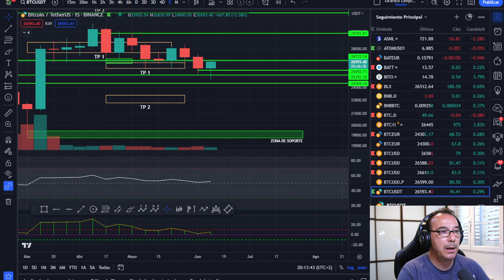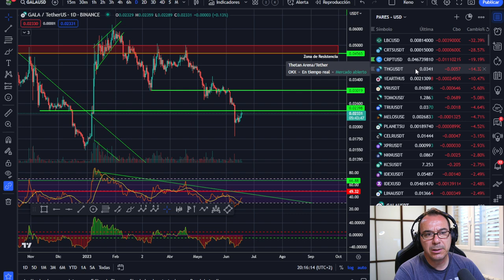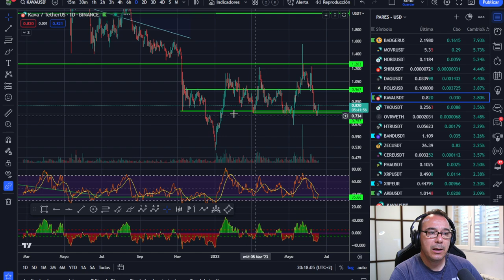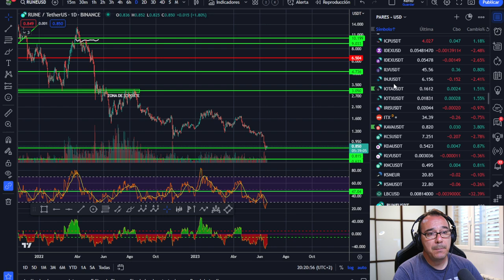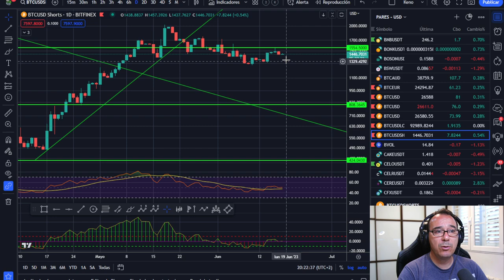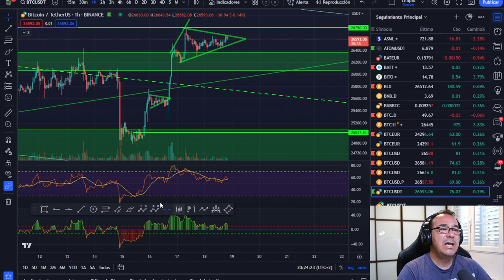🤢🤢🤢 ¡¡CUIDADO con esto que puede ser MORTAL para BITCOIN!! 🤢🤢🤢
Las últimas noticias son muy positivas, pero no es oro todo lo que reluce y esto puede ser una situación mortal de necesidad.

LECTURAS RECOMENDADAS:
EL MEJOR SOBRE BITCOIN Y BLOCKCHAIN FÁCIL DE ENTENDER: